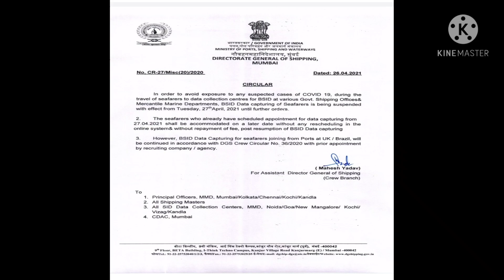SID CANCELLED❌ DUE TO COVID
You can apply for fresh sid application through this line

You can also watch - sid part 1 and part 2 video.